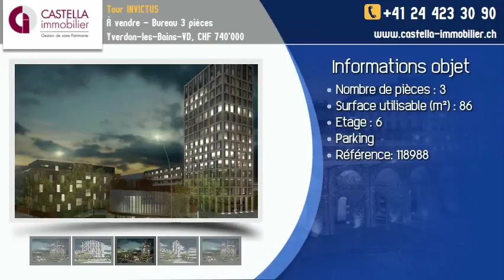À vendre - Bureau 3 pièces Yverdon-les-Bains-VD, CHF 740'000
A VENDRE LA PLUS HAUTE TOUR D'YVERDON-LES-BAINS - Hauteur 52 mètres et 17 niveaux.

Surface commerciale de 86.88 m2 au 6ème étage, se composant de la manière suivante :
hall d'entrée, WC/lavabo, local électrique, 2 surfaces open-space, salle de conférence, kitchenette.

Place de parc extérieure no 87 en sus : + CHF 15'000.-.

Copropriété de 7 surfaces bureaux sur 6 étages et de 29 lots appartements sur 10 étages, en cours de constitution.

24 mois de travaux, en cours de construction.

Appartements avec loggia, agencement de cuisine de qualité, domotique + choix divers, salle de bains/WC, etc.
Voir descriptif de construction.

Dans un cadre spécialement aménagé pour des bureaux administratifs et des habitations résidentielles haut-de-gamme.

Avec ce complexe, élégant, high-tech et futuriste on finalise l'avenue Haldimand en une artère Yverdonnoise active et d'habitation.

Votre nouvelle adresse, Avenue Haldimand 99 à Yverdon-les-Bains.

Prenez contact avec notre agence afin d'obtenir des renseignements complémentaires ou de réserver votre appartement ou bureaux de vos rêves.